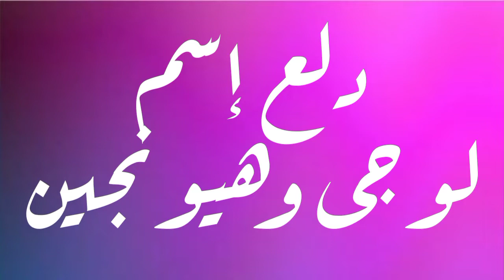دلع إسم لوجى وهيونجين